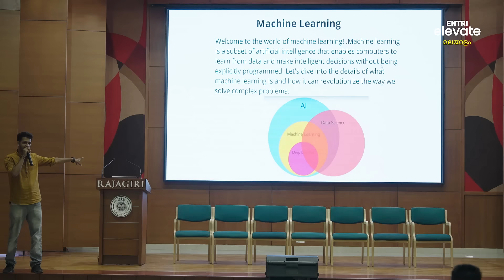“അദ്ധ്യാപകിയില്‍ നിന്ന് IT ലോകത്തേക്ക് “Watch her inspiring journey of transition and success. 😍